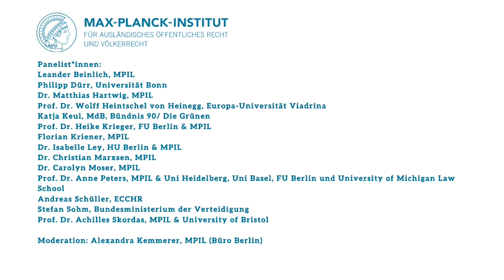Heidelberger Salon Digital: Bewaffnete Drohnen und das Völkerrecht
Die Beschaffung bewaffnungsfähiger Drohnen war jahrelang eines der umstrittensten Rüstungsprojekte der Bundeswehr. Im Juni 2018 beschloss der Haushaltsausschuss des Deutschen Bundestages die Anmietung von fünf israelischen Kampfdrohnen des Typs Heron TP. Die Bewaffnung dieser inzwischen bereits beschafften Drohnen wurde jedoch im Dezember 2019 mit Hinweis auf die Vereinbarungen des Koalitionsvertrages vom März 2018 abgelehnt, die eine einer solchen Entscheidung vorausgehende öffentliche Debatte vorsehen. Dort heißt es: "Über die Beschaffung von Bewaffnung wird der Deutsche Bundestag nach ausführlicher völkerrechtlicher, verfassungsrechtlicher und ethischer Würdigung gesondert entscheiden.”

Eine solche "Würdigung" wurde in den vergangenen Wochen vom Bundesministerium der Verteidigung organisiert, neben einer öffentlichen Podiumsdiskussion gab es Gesprächsrunden mit Abgeordneten, Live-Chats und mehrere Diskussionsveranstaltungen an Universitäten.

Im Vorfeld der nun anstehenden Entscheidung des Deutschen Bundestages wollen wir völkerrechtliche Fragen diskutieren, die sich aus Sicht der Wissenschaft im Rahmen einer "ausführlichen völkerrechtlichen, verfassungsrechtlichen und ethischen Würdigung" des Einsatzes bewaffneter Drohnen stellen.

Es diskutieren:
Leander Beinlich, MPIL
Philipp Dürr, Universität Bonn
Dr. Matthias Hartwig, MPIL
Professor Dr. Wolff Heintschel von Heinegg, Europa-Universität Viadrina
Dr. Isabelle Ley, HU Berlin & MPIL
Katja Keul, MdB, Bündnis 90 / Die Grünen
Professorin Dr. Heike Krieger, FU Berlin & MPIL
Florian Kriener, MPIL
Dr. Christian Marxsen, MPIL
Dr. Carolyn Moser, MPIL
Professorin Dr. Anne Peters, MPIL & Uni Heidelberg, Uni Basel, FU Berlin und University of Michigan Law School
Andreas Schüller, ECCHR
Stefan Sohm, Bundesministerium der Verteidigung
Professor Dr. Achilles Skordas, MPIL & University of Bristol

Moderation: Alexandra Kemmerer, MPIL (Büro Berlin)

Redaktionelle Mitarbeit: Laura Kraft, Seliem El-Sayed, Jakob Hach

anchor.fm/mpil